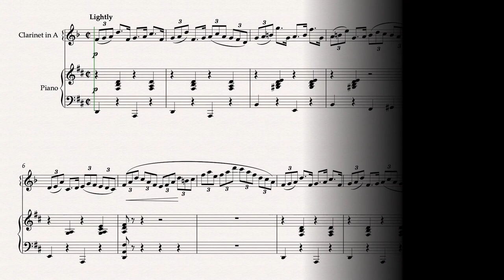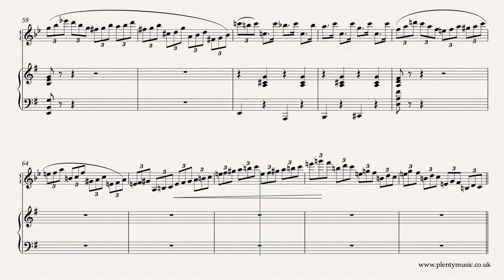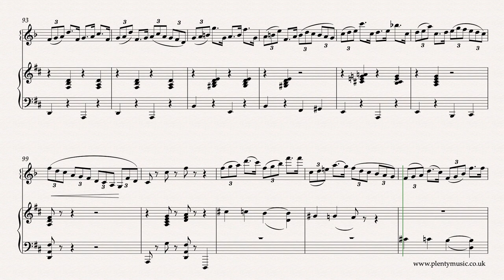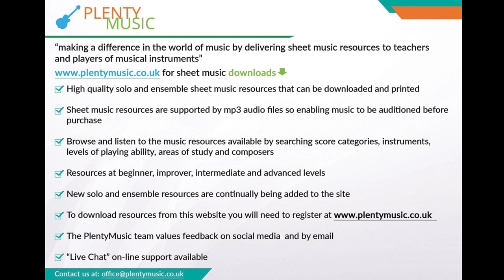Felix Arndt | Nola arr. clarinet in A + piano | Novelty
Nola by Felix Arndt arranged for clarinet in A & piano by PlentyMusic in the original key of D . The composition dates from #1915. It is frequently referred to as the first piece of novelty music an idiom that emerged from the ragtime era. Light and breezy in character this is a style of music very much intended to lift the mood and spirit.

Arndt was a New York based composer and pianist who died during the Spanish Flu epidemic in 1919.

A clarinet in A is appended to the full score in the pdf sheet music download. Piano accompaniments are in place allowing clarinet players to participate in play-a-long ensemble activities as part of music practice routines. The accompaniment tracks play back at 60, 62, 64 & 66 half note (minim) beats per minute. There is a two bar count in /click track at the beginning of the accompaniment tracks.

Sections need to be played at the same tempo and there is little opportunity for slowing down at the end of phrases and sections.

Some of the score detail have been hidden in the sheetmusic video score simply because the associated graphics behave inconsistently in this format.

This is music that moves along quickly but also needs to played in a completely relaxed manner.

Nola is brimming with musical  ideas and inventiveness and is a very “modern” sounding work for 1915. As a musical snapshot of its time it references both the ragtime era of its near past and points to the future in its swing jazz style triplet rhythms.

The playing style of the bass and chords is a derived  from ragtime.

Contrasting and repeating sections are in evidence whilst the formal pattern of the music is A B A C D C A with an 8 bar coda at the end. The composer does not make use of repeat signs. The key plan can be summarised as I – i – I – IV - I

The novelty era has a strong connection with ragtime particularly in its formal patterns and musical shapes.

Whilst the repetitive element is strong the composer does not make use of repeat signs.

The music editor’s observation is that Felix Arndt was a hugely talented, imaginative and inventive composer and it is a tragedy that he did not live longer to compose music that similarly anticipated future trends. He left the music world with the potential to achieve so much. Born in 1889 if he had lived his entitled three year scores and ten he could have lived until 1959 and would have been a contemporary with so many other greats. It is also ironic because1959 is the year that a version of Nola achieved success in the pop charts. What is so evident is that he had a wonderful understanding of harmonic colour and the relevance of chords in the popular music idiom. He can be truly described as a musical forerunner. Apart from the abundance of musical ideas it is understanding of the harmonic framework which makes his music so appealing. There are several dance pattern steps also referenced in the music The triplet swing pattern imbues this music.